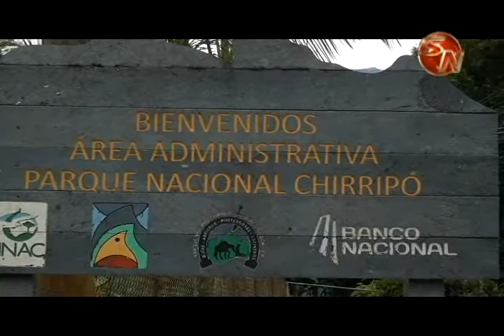La casa de salud e infraestructura vial son prioridades para la Asociación de Desarrollo de San Gera